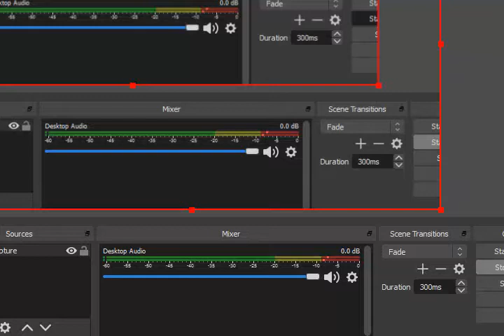Pokemon Dreams 1.4 GBA Legendary Keldeo Location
Thanks!!! :D Pokemon Dreams 1.4 GBA  Legendary Keldeo Location